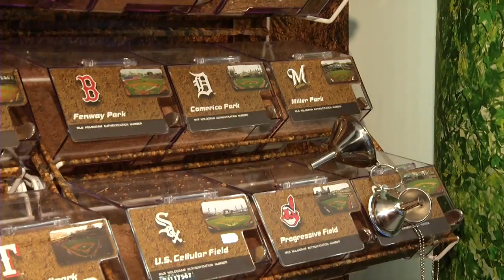Inside the MLB Fan Cave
Baseball season is underway and to celebrate, Wendy heads to the MLB  Fan Cave to immerse herself in a baseball fan's vision of heaven. Complete with a broadcast of every game and sample dirt from every infield.